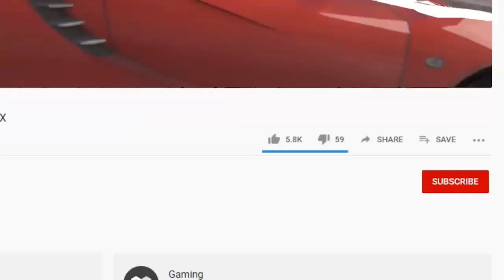DUDU É O MURDER INVÍSIVEL SEM CABEÇA NO MURDER MYSTERY 2 ROBLOX